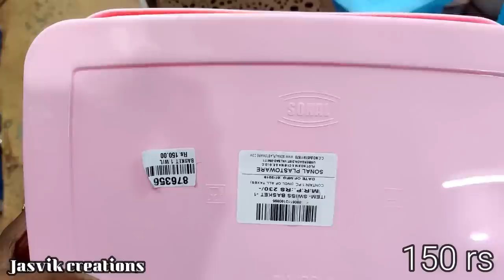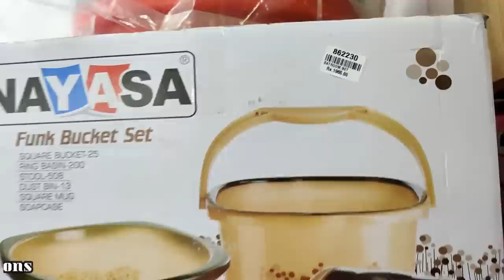Wholesale Organisers & kids wardrobe with price in adarsh agency parrys shopping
hi friends.
         In this video is all about where to buy wholesale organisers baskets collections in Chennai parrys. watch full video if u like please thumbs up, share to your friends and family and subscribe to our channel.

shop address:
Adarsh Agencies:
#9, Ratan bazaar,
before Italian lights,
opp. inian oil petrol bunk,
chennai600003